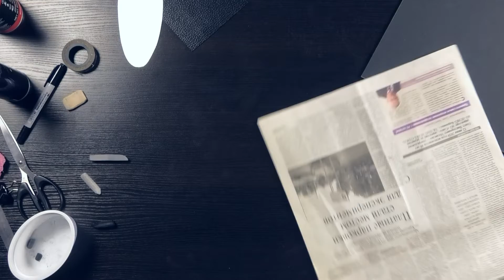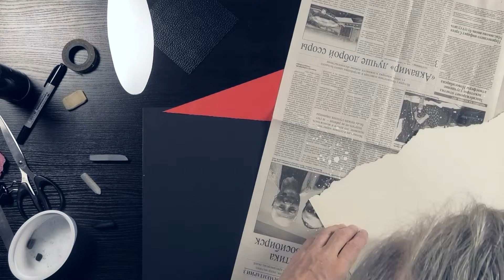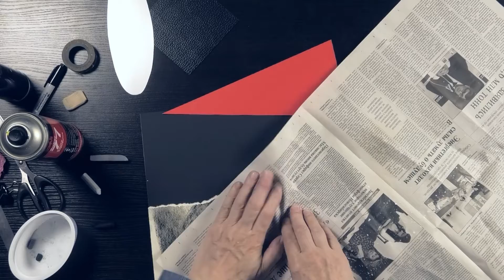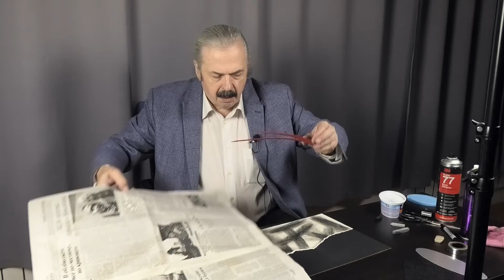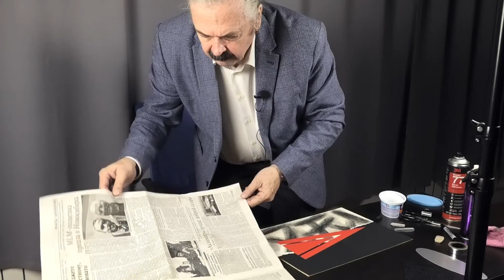Мастер-класс художника Михаила Паршикова: «Встреча Лазаря Лисицкого с Казимиром Малевичем». 14.10.21